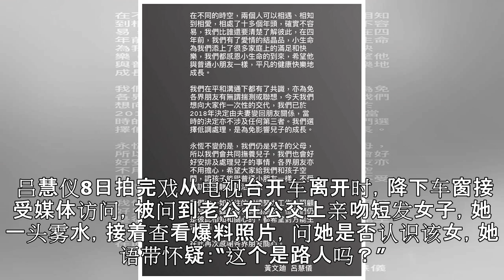老公与短发女子公交亲吻被拍 吕慧仪发文宣布离婚(图)